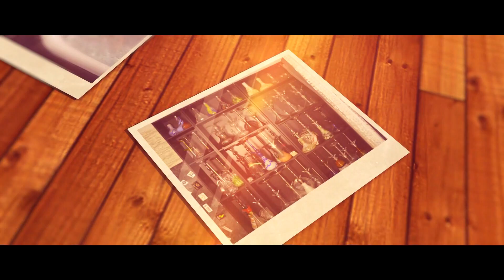Ich mache mein Hobby zum Beruf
BigtoB hat sein Hobby zum Beruf gemacht. Zusammen mit Shisha-World entsteht gerade der Shisha-World Ulm Laden. Zusammen mit Linda, Shisha Zipfel & Ümit werden wir ab dem 20.04.17 Ulm mit den besten Shisha Produkten versorgen.

✗ LED Tafel zum Beschriften:

✗ Hiermit färben wir unser Bowlwasser:

✗ Hiermit pflegen wir unser Shishagewinde:

✗ Mit dieser Digital Kamera machen wir unsere Produkt Bilder:

✗ Cooles Shisha Wandtattoo:

✗ Schicke Shisha Leinwand in verschiedenen Größen: